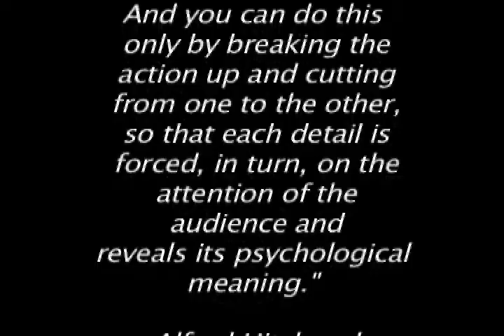Project 2- Rope (edited w/ titles)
Hitchcock's "Rope" edited WITH beginning titles/quote